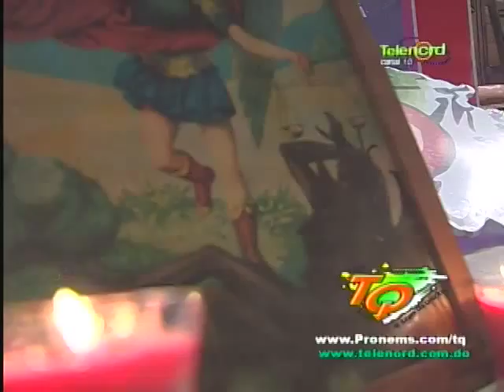Los palos de Moreno Presentacion en el Toque de Queda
Presentacion de Los Palos de Moreno en el Toque de Queda Tributo a San miguel